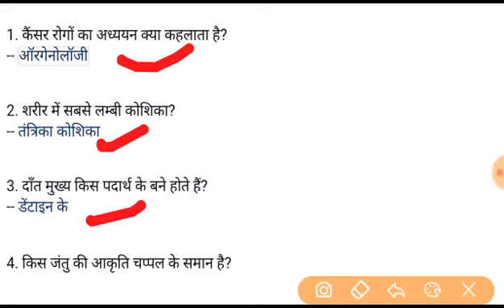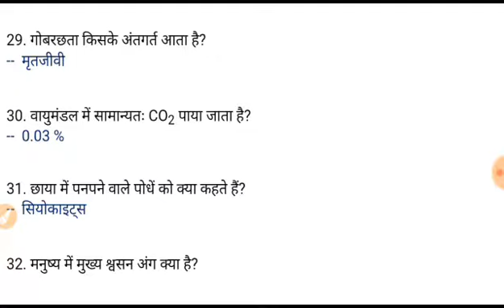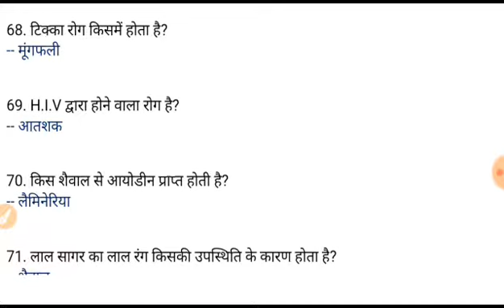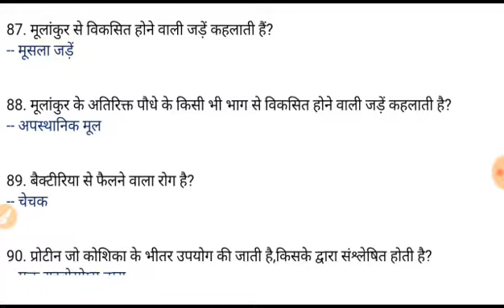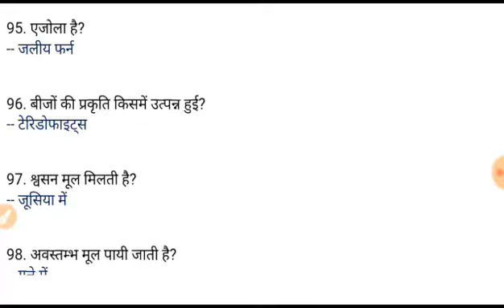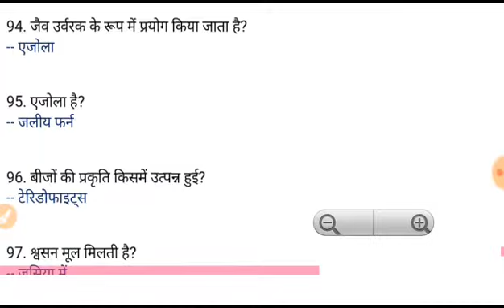Biology ke most 100 questions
Online education ke liye hamare sath jude rahe or paye daily new update current affairs.